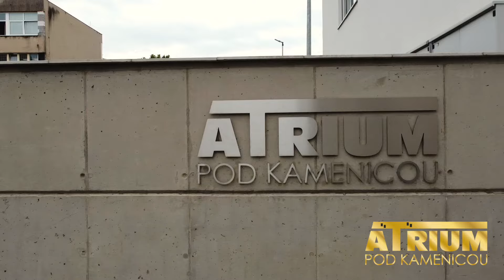Atrium pod Kamenicou - Stropkov (Atrium zhora)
Bývanie a podnikanie pod jednou strechou.

Developerský projekt ATRIUM POD KAMENICOU Vám ponúka polyfunkčné domy v príjemnej lokalite v centre mesta Stropkov. Ide o päť samostatných trojpodlažných celkov, ktoré sú rozdelené na dve časti, obytnú a retailovú. Sú vhodné najmä pre podnikateľov, nakoľko sa na prízemí nachádzajú nebytové priestory, ktoré sú ideálne pre vaše podnikanie. Na ďalších dvoch podlažiach sú priestranné bytové priestory, ktoré môžu poslúžiť Vám, ako aj Vašim nájomníkom.

Projekt ponúka komfortné a moderné architektonické prevedenie s praktickým dispozičným riešením na bývanie. Vysoká kvalita použitých materiálov zaručuje nízku energetickú náročnosť stavby. Objekt sa nachádza v blízkosti veľkého parkoviska, ktoré je ideálne pre vašich klientov a majitelia majú k dispozícii vnútorné garážové parkovanie. Každý byt má samostatnú terasu na prízemí a tiež na poschodí. Skvelým spestrením je aj vnútorné atrium, ktoré dodáva objektu prírodný ráz a dotvára architektúru objektu a tiež mu dodáva komunitnú tvár.

Pre viac informácii alebo cenovú ponuku nás neváhajte kontaktovať.